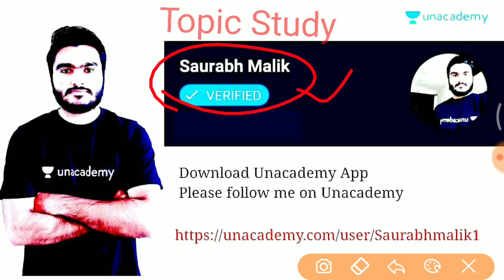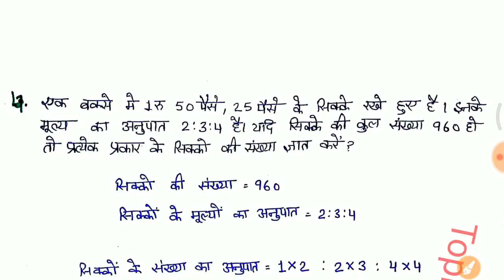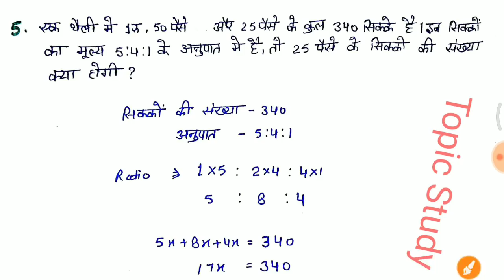Math online class//आज की विडियो जरूर देखलेना //सिक्को पर आधारित प्रश्न //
math Lecture,
math for up police exam,
math video Lecture for upp upp exam,
up constable coaching, online coaching,
 police bharti online coaching,
math number system, number system for upper,
up constable exam,
 Math Lecture -1 Number System
Railway maths preparation 2018 in hindi,
Railway Group D 62907 Vacancies 2018 Maths Questions With Short Trick in hindi,
Railway important math questions,
Tricky maths for railway exam 2018,
Railway alp maths questions with solutions,
 Railway technician math questions and short tricks,
Math for railway exam 2018, Railway Group D math Tricks, Railway math syllabus in hindi,
Railway math in hindi 2018 exam